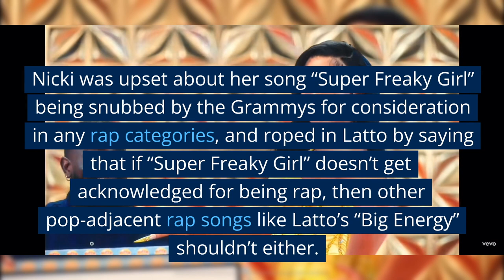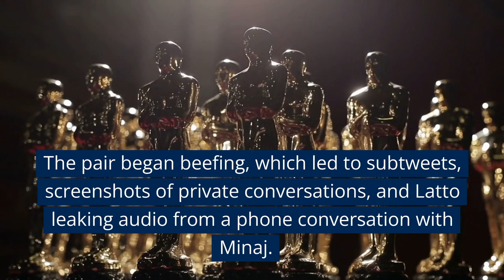DAMN She destroys her! Latto Coachella 2023 Nicki diss - Acting CRAZY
Latto appears to have aimed some jabs at Nicki Minaj in a yet-to-be-released song that she debuted at Coachella. This new release follows a heated Twitter feud between the two rappers last year. The argument was sparked by Nicki's dissatisfaction over the Grammys categorizing Latto's "Big Energy" as rap, but not recognizing "Super Freaky Girl" as such.
Latto beef explained !

Serving the best news people!

0:00 Introduction
0:12 Latto words to Nicki coachella 2023
0:30 Explanation of Latto and Nicki beef